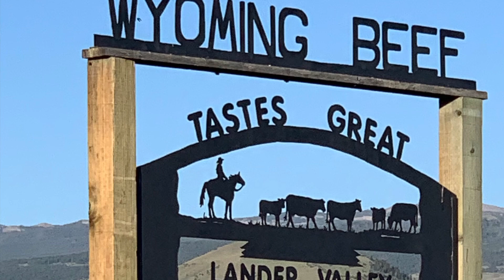Day 60 Al’s Trans Am Tour 2022